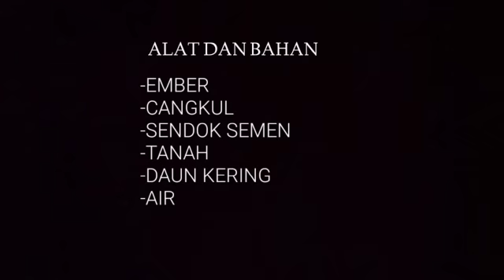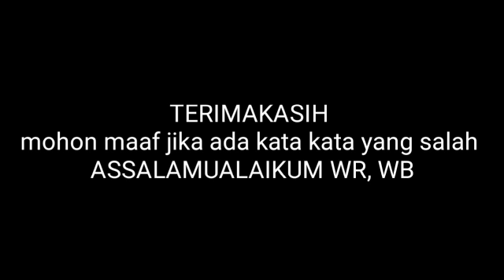UJIAN PRAKTIKUM PEMBUATAN PRODUK BIOTEKNOLOGI DALAM BIDANG PENGOLAHAN LIMBAH (KOMPOS)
Klompok:
1. Rifki Ramadhani (XIIA3)
2. Muftiudin (XIIA2)